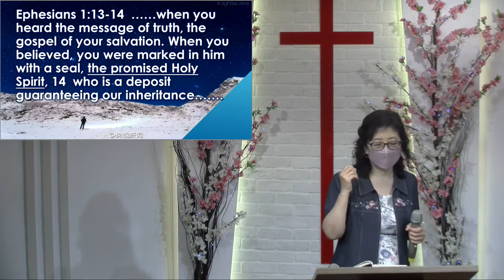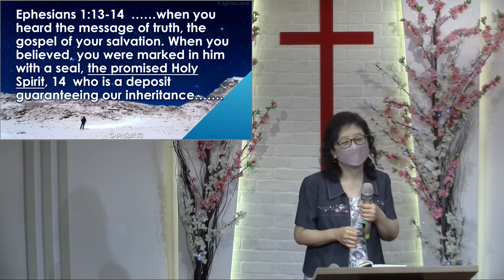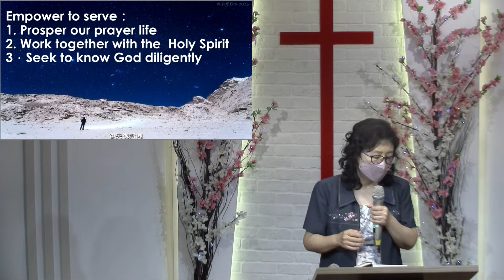[July 31, 2022] HOC WuKu District Worship Celebration/Empowered to serve (Ephesians 1:15-23)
JULY THEME: Serving the Purpose of God (5)

Title: Empowered to serve
Speaker: Ptr. Phoebe Lee

Message: Empower to serve
1.) Prosper our prayer life
2.) Work together with the Holy Spirit
3.) Seek to know God diligently

The work of the Holy Spirit
1.) Gives wisdom and revelation (v.17)
2.) Enables people to understand and live out the truth (v.17-23)
3.) The power of the Holy Spirit at work in the church and in the life of every Christian (v.19-23)